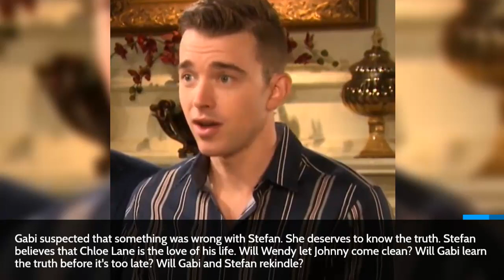Days of our Lives Spoilers: Johnny comes to Chanel's Rescue – Will He Spill His Secrets to Gabi?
Days of Our Lives spoilers say Johnny DiMera plays the hero. He is rescued after facing a dangerous situation. He may spill the tea to Gabi Hernandez about Stefan's brainwashing. Johnny rescues his ex-wife. She releases on bail. Chanel leans on her ex-husband for support. Wendy may ask Johnny to be her date at her brother's upcoming wedding.